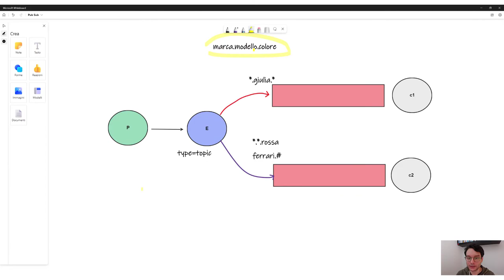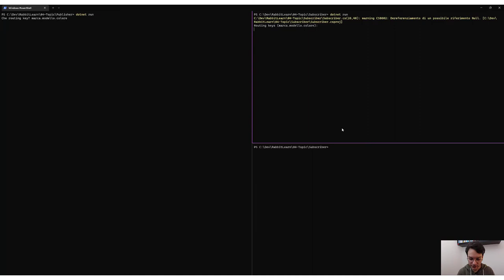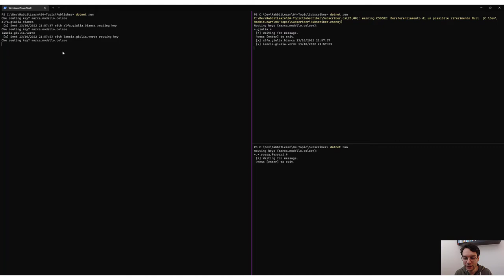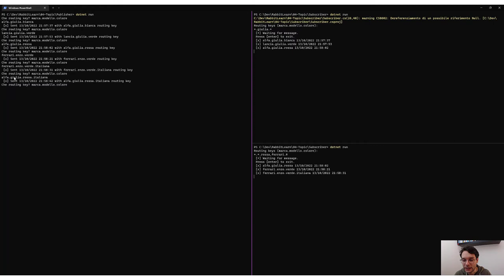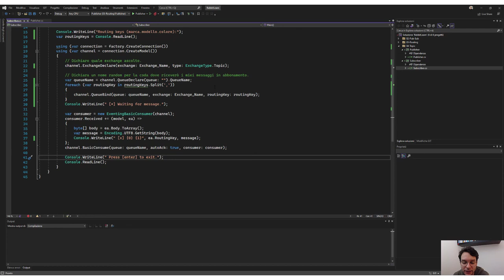Cosa sono i topic con RabbitMQ tutorial italiano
Conosci e applica il pattern topic della comuincazioni a messaggi con RabbitMQ.

Nei sistemi distribuiti e soprattutto nelle architetture a microservizi le comunicazioni a messaggi sono di fondamentale importanza. Non tutti gli ascoltatori sono però interessati a tutti i messaggi che vengono pubblicati ma vogliono riceverne solo una sotto-categoria.

Con i topic (e le relative routingKey) possiamo stabilire le regole di instradamento di un messaggio nell'apposito exchange di tipo topic.

In questo video imparerai:
- Cosa sono i topic e come si configurano in RabbitMQ.
- Alcuni esempi d'uso di topic.
- Come implementare con C#/.NET usando la libreria RabbitMQ.Client.

- Per questo tutorial uso RabbitMQ in container Docker runtime che avvio con il comando: docker run -p 15672:15672 -p 5672:5672 -v rabbitvol:/var/lib/rabbitmq -d rabbitmq:3.8.12-management
- Per implementare serve .NET SDK 6.0